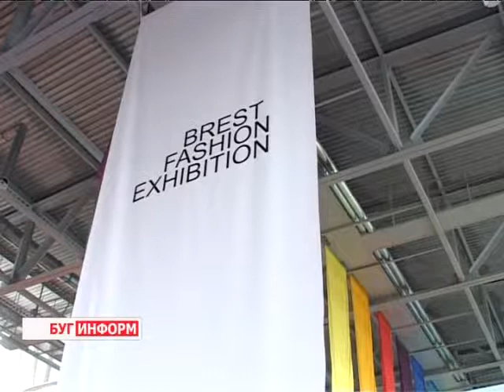2013-08-22 г. Брест Телекомпания "Буг-ТВ". Первая в областном центре выставка моды.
Первая в областном центре выставка моды в легкоатлетическом манеже.
Мода -- это не то, что создают дизайнеры, мода -- это красота. Модные тенденции в одежде формируют эстетический вкус и развивают личные качества, ведь всё- таки «по одёжке встречают» Больше всего времени одежде и моде посвящают девушки и женщины.  Как часто в слепой погоне за чудесами дизайнеров они  делают себя некрасивыми!
Для тех леди, которые хотят быть стильными и неотразимыми в Бресте проходит первая выставка моды, организованная выставочной компанией «БрестЭкспоКом» при поддержке Брестского отделения Белорусской торгово-промышленной палаты, Управления спорта и туризма Брестского облисполкома , а также Брестского горисполкома.